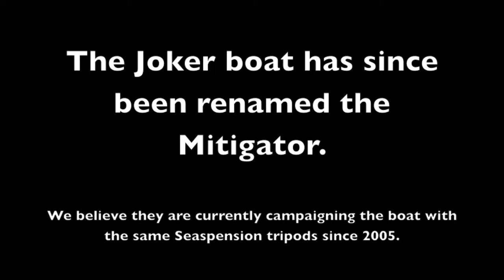Seaspension High Performance Bolsters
Check out the Seaspension High Performance tripod bolsters for race boats or high performance use. This is an older video but it only shows the longevity of Seaspension in extreme conditions holding up over the years.